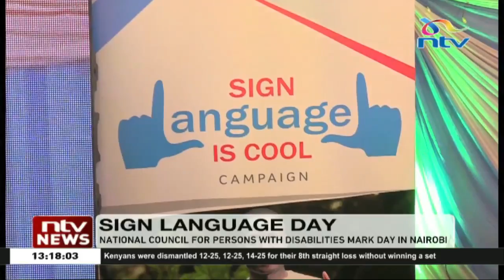International Sign Language Day marked in Nairobi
The National Council for Persons with Disabilities hosted the International Sign Language Day in Nairobi.